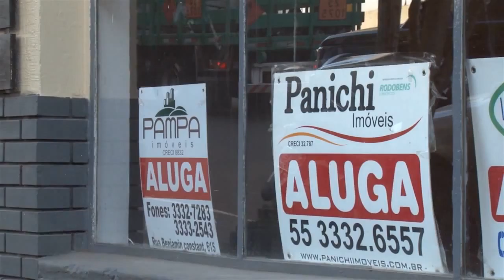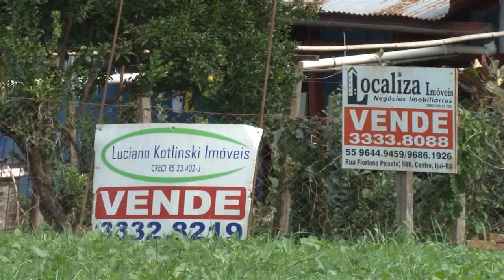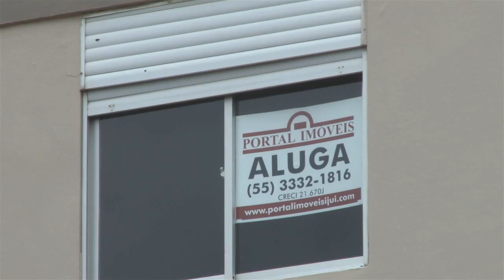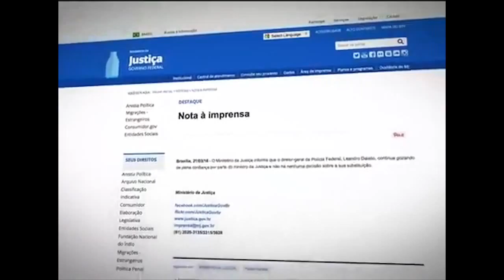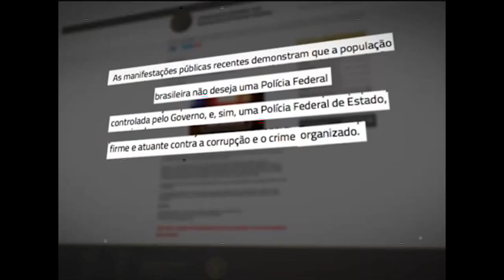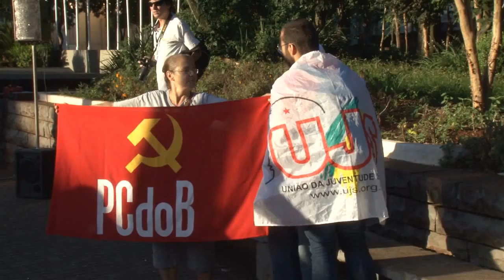Jornal das 6 - Bloco A 22.03.16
Destaques do Bloco A do Jornal das 6 desta terça-feira, 22 de março de 2016.